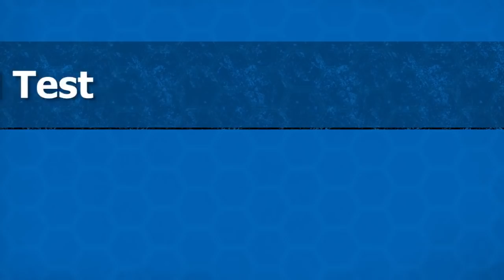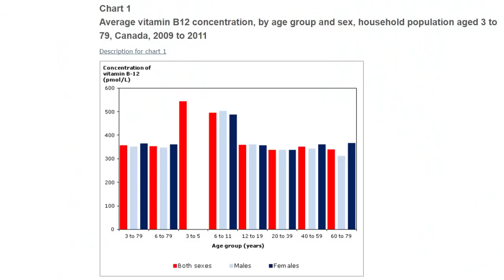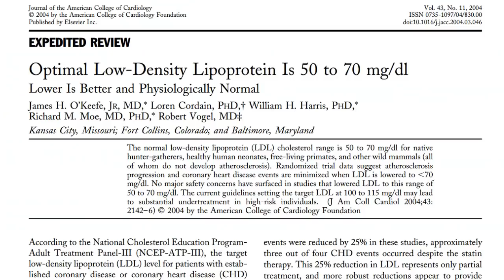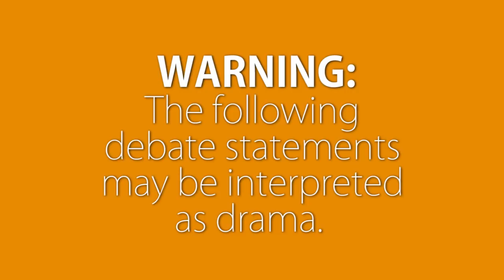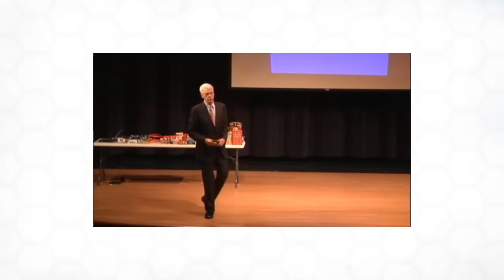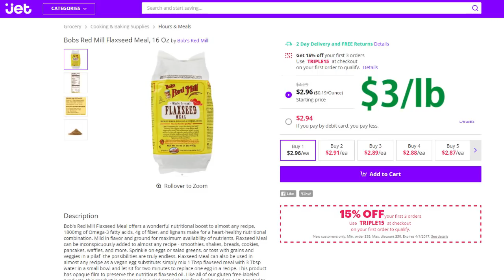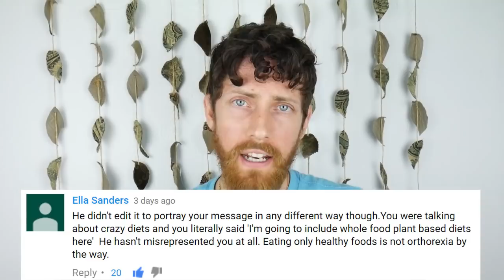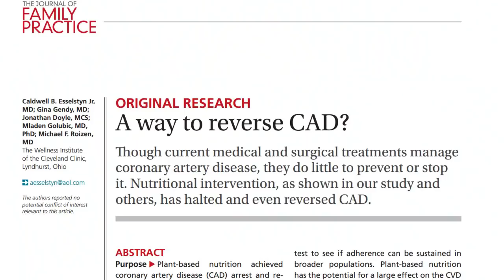My Vegan Blood Test Results: Shocking Protein Levels | +Response to Criticism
I finally went and got some levels tested. I also respond to some recent criticism by Unnatural Vegan regarding whole food vegan diets. You can skip that if it's not your thing.

Unnatural Vegan Response Starts at 4:15 ish.